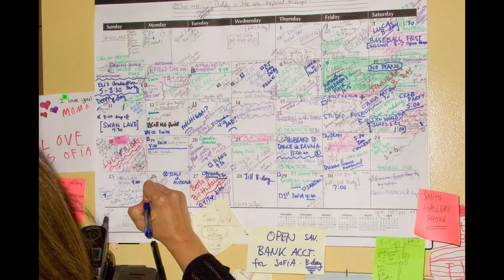CISOlife - InfoSec RatPack Ep 4 | Calendar control - MFA - Post Breach - Cyber Insurance Premiums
Episode 4 of the InfoSec Rat Pack with Dutch Schwartz, Dominic Vogel & Brian Haugli

Through the laughter, we discuss a few major cybersecurity topics:

00:46 Within the way the world works during/post COVID, how do we operate, manage our calendars, and work with companies on their cyber security posture?

15:58 When would you not implement Multi Factor Authentication (MFA)? TL;DR - Never.

19:33 How can SMBs and companies handle themselves post breach? Being "Right of Boom"

29:46 Where and how can companies show their cybersecurity posture to insurance providers in order to get cyber insurance?